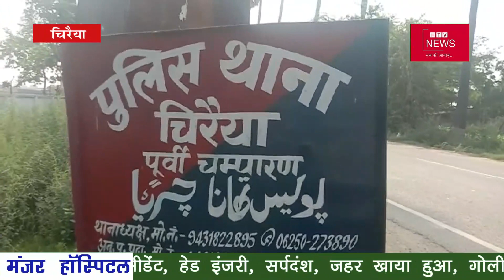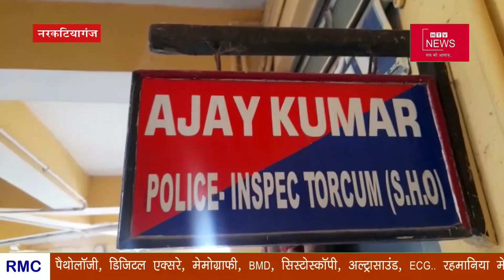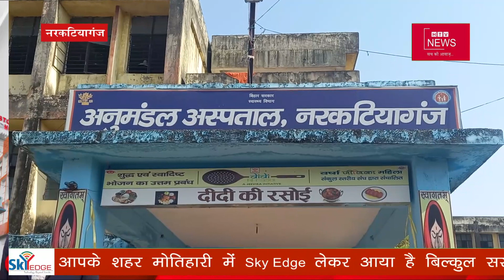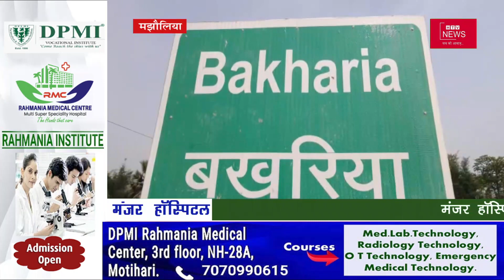उत्तर बिहार की प्रमुख़ खबरें । 28-05-2022 HTV NEWS